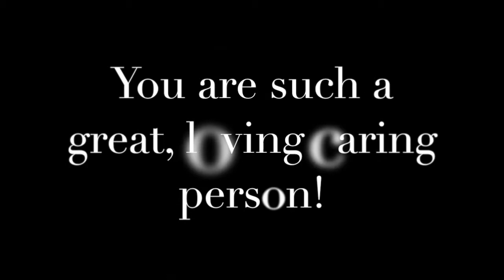La Toya Jackson: A picture Tribute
I made this for my inspiration, Ms. La Toya Jackson! Enjoy watching!